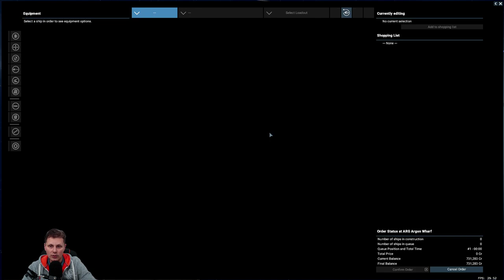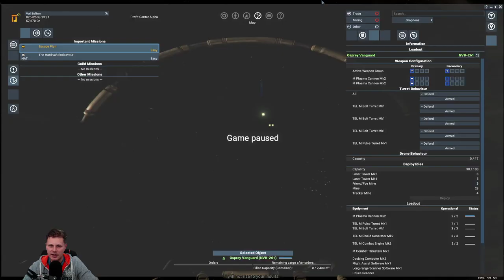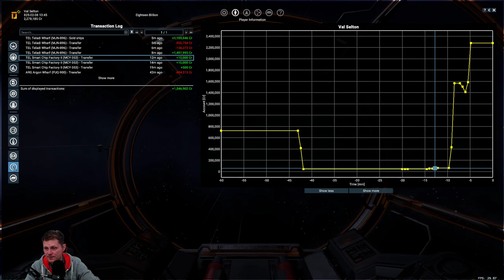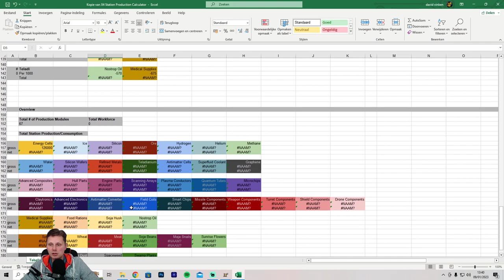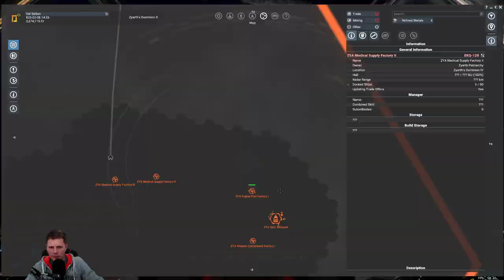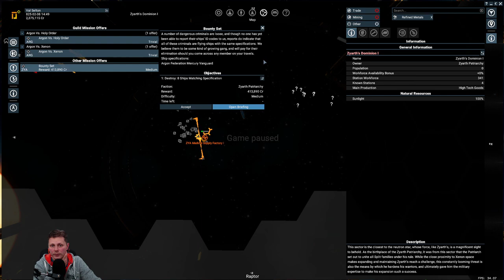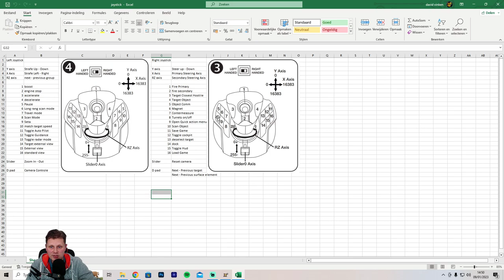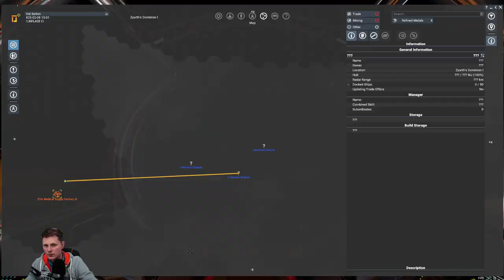VOD Part 1 - Getting Boso Ta and going to the Split - X4 Foundation 5.10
In this part will got Boso Ta and then plan to save the Patriarchy of the Split